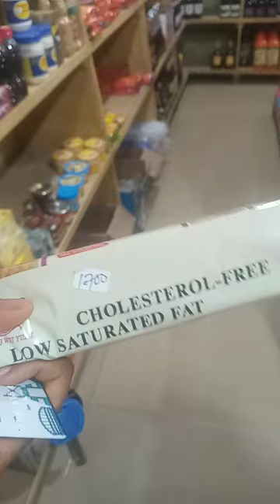My evening outer for biscuits 😋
It's my way of showing how hungry and eager 😁 for this biscuit...
plz note this page those not support 😕 violent .
love ❤ 😍 y'all always. Thanks Evelyn's care